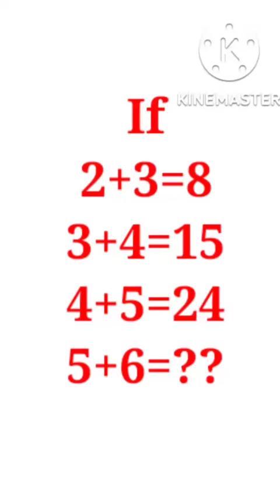mathpuzzles | viral | shorts | short | trending | maths | mathematics